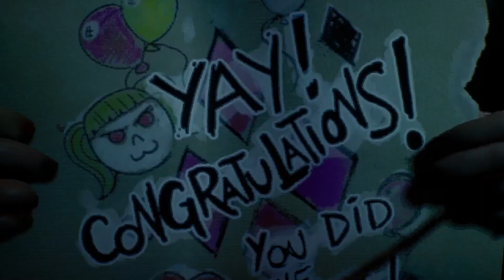Gotham Knights: Harley Quinn - Full Story Mission Gameplay [PC | 4K 60fps]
Harley Quinn - Full Mission | Gotham Knights

Gotham Knights is an open-world, action RPG set in the most dynamic and interactive Gotham City
yet. While investigating Batman's disappearance, the heroes come into conflict with the Court of
Owls. It is now up to the Batman Family, Batgirl, Nightwing, Red Hood, and Robin to protect Gotham.
From solving mysteries that connect the darkest chapters in the city’s history to defeating notorious
villains in epic battles.